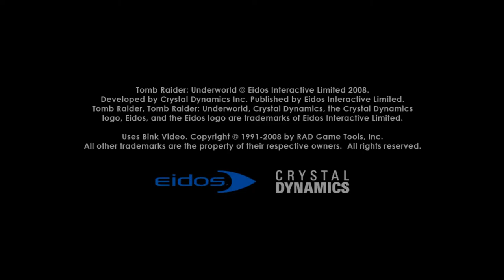Let's Play Tomb Raider: Underworld Part 1: Ab ins Wasser [Blind]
Die Handlung schließt an die Geschehnisse von Tomb Raider: Legend an. Lara ist weiter auf der Suche nach ihrer Mutter, die sich in Avalon befinden soll. Dafür reist sie zuerst ins Mittelmeer und spürt dort unter Wasser eine Ruine auf...

Kapitel: Mittelmeer

Tomb Raider Underworld erschien 2008 von Crystal Dynamics bei Eidos Interactive

Viel Spaß